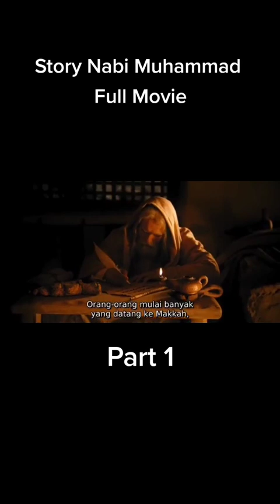Allahumma shalli 'ala Muhammad..